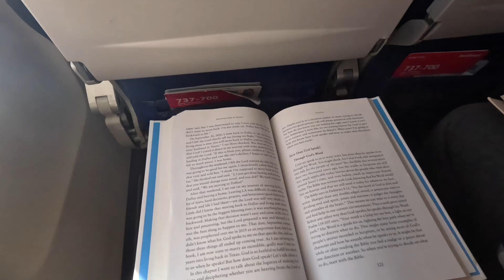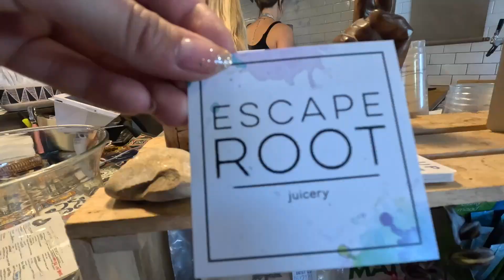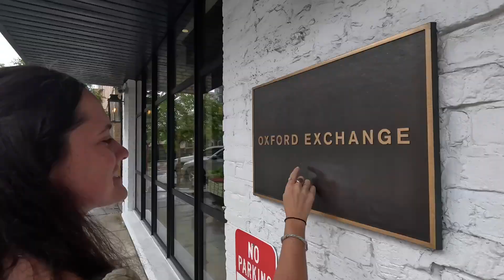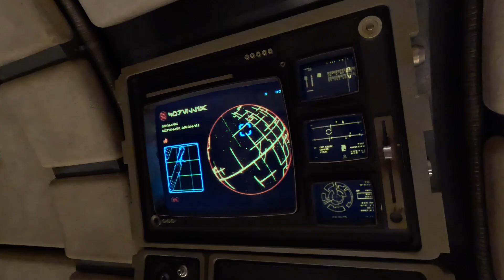Florida Vlog 2024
This might just be my favorite trip yet!